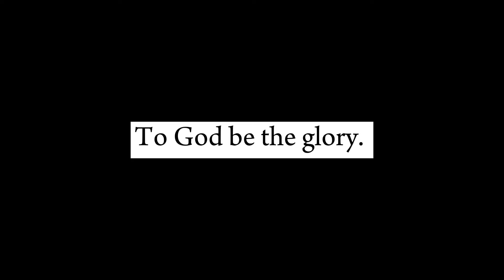Jonarobi moko timo marach yawaa 🤣🤣 En gowi mar okombe jowaa 😳😲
Welcome to my world 🌎 friend. A world of nothing but love and laughter.
Happiness lives here.